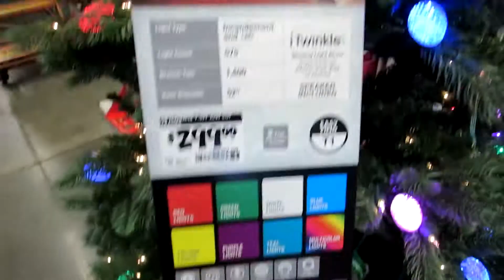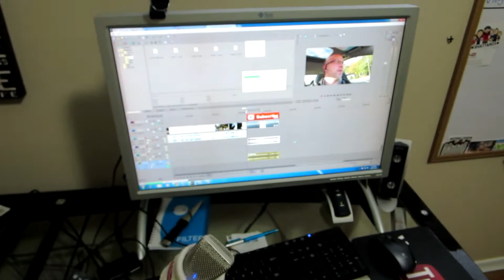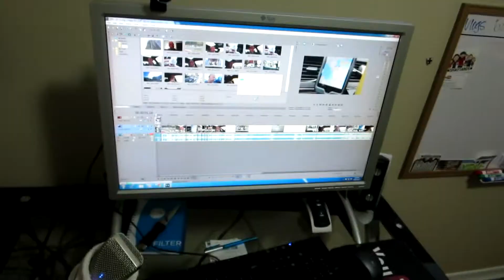REFUSE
Make sure to visit our amazing website for a listing of every video we have done

Get up to the minute updates via our mobile app for iOS & Droid. It's Free

★ The Daily Network ★

★ Copyright Information ★